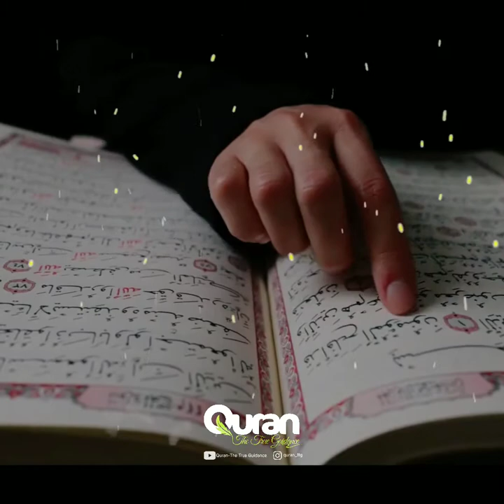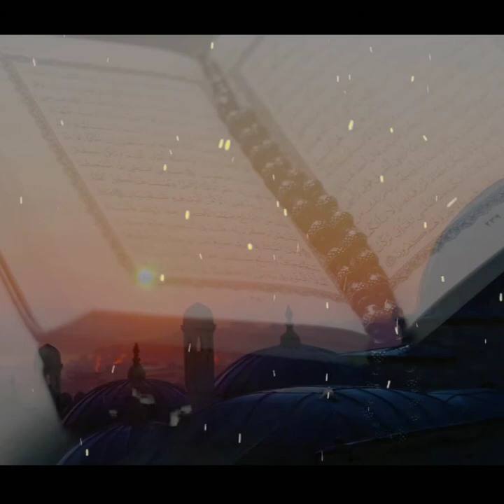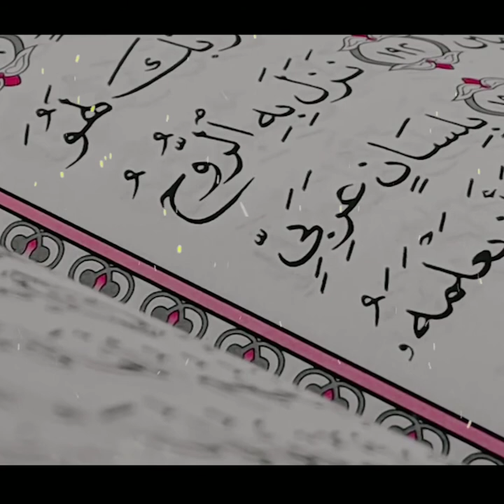Musalmaano Par Zawaal Kyu? | Quran se Doori | मुसलिमों पर ज़वाल | क़ुरान से दूरी | Dr. Israr Ahmed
Musalmaano Ke Zawaal ki Wajah hai Quran se Doori

मुसलिमों के ज़वाल की वजह है क़ुरान से दूरी

Lecture by Dr. Israr Ahmed